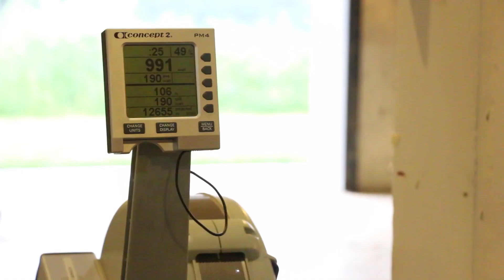Recruiting Video '17-'18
The new recruiting video is just in time for the start of the season!  Visit our open boathouses after the involvement fair (8/20) at 7:30pm or on the 21st and 23rd at 7pm. Check out osucrew.org for more information!